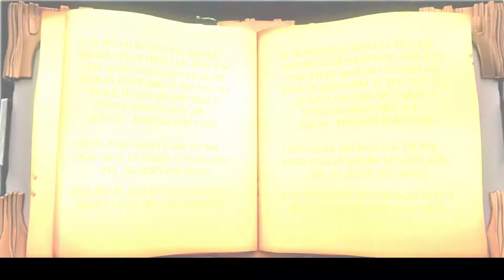Super Lucky's Tale - Test & découverte - Let's play (1) ... (1080p 60 fps)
Date de sortie initiale : 7 novembre 2017
Genre : Jeu de plates-formes
Concepteur : Daniel Hurd
Développeur : Playful Corp.
Éditeur : Microsoft Studios
Plates-formes : Xbox One, Microsoft Windows

Un jeu que je ne peux que conseiller au férus des jeux de plates-formes en 3D à la "Crash Bandicoot" ;-)
Il n'a rien à envier aux pointures du genre! il se hisse haut la main parmi les meilleurs styles du genre!
"Mon" jeu de plates-formes 3D préféré 2018 ^^! ❤❤❤❤❤

P.S : Tellement j'ai adoré que je vous ai fais le 1er monde ainsi que son premier boss que j'ai vaincu (Maître chat : "Chat-o-Lin" LOL) avec le commencement du 2ème monde ...
Si une seconde partie aussi longue vous intéresse, je ferais une suite suivant vos likes ;-) mais je voudrais un bon encouragement de votre part sinon j'en resterais là :-)
Alors à vous de décider mes amis ;-)
En tout cas, j'espère que ça vous aura plu! à bientôt :-)

SayKyo ^^